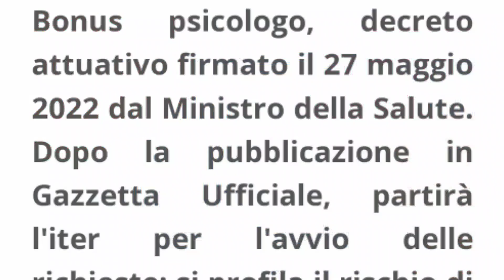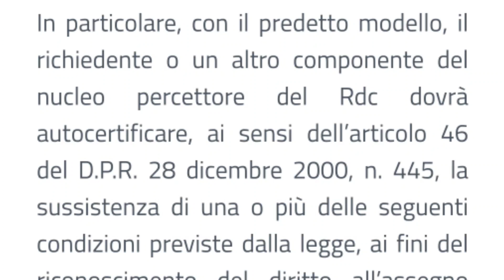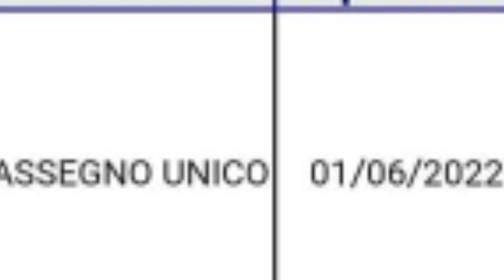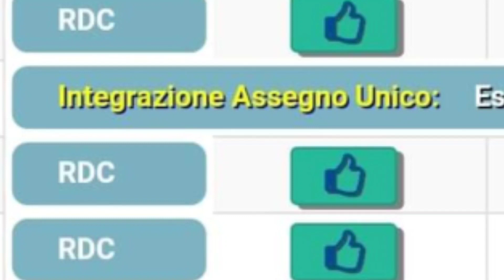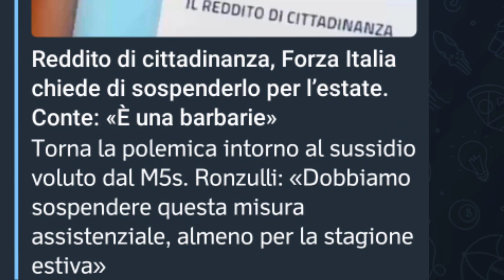DOMANI⚡ PAGAMENTI INPS dal 30 MAGGIO al 9 GIUGNO ➡ DATE ANTICIPI RDC PENSIONI AUF BONUS 600€ CIG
BENE AMICI, RUBRICONA DOMENICALE MA PARTIAMO SUBITO CON DUE MEZZI MIRACOLI PER POI PROSEGUIRE CON LA CARRELLATA RICCA DI NUOVE DATE RATE DA QUI AI PRIMI 9 GIORNI DI GIUGNO

FINALMENTE BONUS 600€ decreto attuativo firmato
DALLA PUBBLICAZIONE IN GAZZETTA INPS avrà 30 giorni PER PREDISPORRE LE DOMANDE, ATTENZIONE CHI PRIMA ARRIVA MEGLIO ALLOGGIA RISORSE MOLTO LIMITATE TETTO ISEE A 50 MILA EURO MA PRIORITà AGLI ISEE BASSI.

E POI ECCOLO QUI RDC COM AU DISPONIBILE LO SAPPIAMO E NO, NON DEVONO COMPILARLO TUTTI I BENEFICIARI RDC. MA COME CI DICE LA CIRCOLARE 53 SOLO CHI ABBIA
figli maggiorenni fino a 21 anni studenti, disoccupati TIROCINANTI ecc
diritto a maggiorazioni es mamme under 21
in caso di divorzio separazione genitori non conviventi affidi

E ora, sì tutti i pagamenti in arrivo da domani sigla
io sono mr lul PRIMA PERò LIKE

CAPITOLI:
00:00 BOTTA PAGAMENTI INPS dal 30 maggio al 9 giugno ➡ ANTICIPI RDC SOSPESO AUF PENSIONI BONUS 200€ 600€ PRONTO REM CIG NUOVO BONUS 500 EURO INVALIDI
00:19 BONUS 600€ TUTTO PRONTO, COME FARE DOMANDA E QUANDO PER IL BONUS PSICOLOGO?
00:51 MODELLO RDC COM AU CHI DEVE COMPILARLO E COME?
01:46 IMPORTANTE PENSIONI GIUGNO LUGLIO 2022 : QUANDO SARANNO PAGATE LE PENSIONI CON I BONUS 200€ 655€? MAXI ASSEGNO PENSIONI LUGLIO 2022
02:01 NASPI DIS COLL PAGAMENTI UFFICIALI GIUGNO 2022, QUANDO SARà PAGATA LA NASPI A GIUGNO 2022?
02:30 ASSEGNO UNIVERSALE FIGLI MAGGIO UFFICIALE NUOVE DATE FINO AL 7 GIUGNO 2022
02:40 ASSEGNO UNIVERSALE FIGLI GIUGNO 2022 QUANDO ARRIVERANNO I PAGAMENTI?
02:53 BONUS 500E FIGLI DISABILI QUANDO ARRIVA? RISPONDE INPS UFFICIALE
03:16 REDDITO DI CITTADINANZA ANTICIPO RICARICA RDC GIUGNO 2022 E INTEGRAZIONE
ASSEGNO UNIVERSALE FIGLI SUL REDDITO DI CITTADINANZA : QUANDO SARà PAGATO IL REDDITO DI CITTADINANZA A GIUGNO 2022?
03:27 Quando pagano assegno universale su RdC a maggio 2022? INTEGRAZIONE 30 31 MAGGIO 2022
03:55 REDDITO DI CITTADINANZA SOSPESO PER LA STAGIONE ESTIVA 2022, PROPOSTA DI FORZA ITALIA
04:24 ACCESSIBILITY ACT FIRMATO DALLA MINISTRA STEFANI, QUALI NOVITà PER GLI INVALIDI?
05:02 bonus bebè quando arriva a maggio 2022? DATE UFFICIALI
05:08 800€ ISCRO INTEGRAZIONI SALARIALI FSBA, FIS CIG

IMMAGINE CALENDARIO PSD CREATA DA FREEPIK SITO freepik it.freepik.com